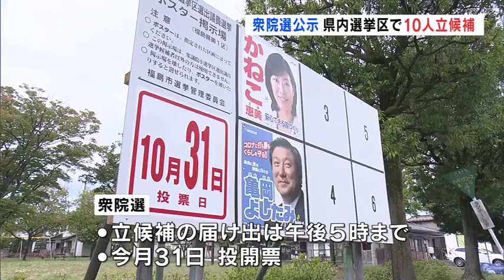衆院選公示 県内選挙区で１０人立候補